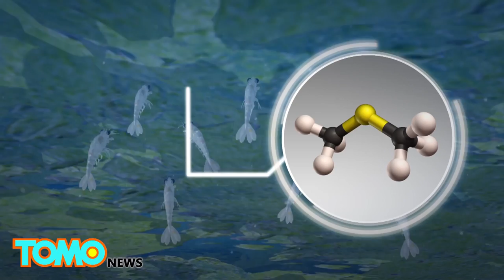Seabirds eat ocean plastic because it emits a smell that makes them think it’s food - TomoNews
LOS ANGELES — The corruption of a natural process that directs seabirds toward their prey is tricking the animals into eating plastic floating in the ocean.

Five trillion pieces of plastic litter the oceans, weighing a total of 250,000 tons. Meanwhile, more than 200 species of marine life have been found to eat plastic, including birds, fish, turtles and mammals, the Los Angeles Times reported.

Researchers from the University of California, Davis said that plastic sets an “olfactory trap” for seabirds, according to a study published in the journal Science Advances.

When seabirds’ prey such as krill eat algae, the plants emit a sulfurous compound called dimethyl sulfide, or DMS, which has a strong smell. The odor gives a chemical signal to seabirds about where they can find food.

However, plastic floating in the ocean accumulates organic matter, including DMS. The plastic then emits the smell of DMS, which entices seabirds to eat it, according to the study.

According to the projections of a recent Australian study, 99 percent of all seabird species will have eaten at least some plastic by 2050, the Los Angeles Times reported.